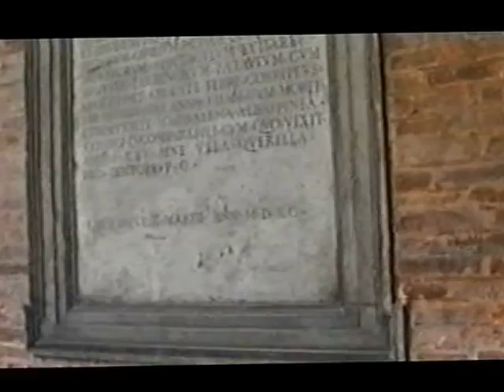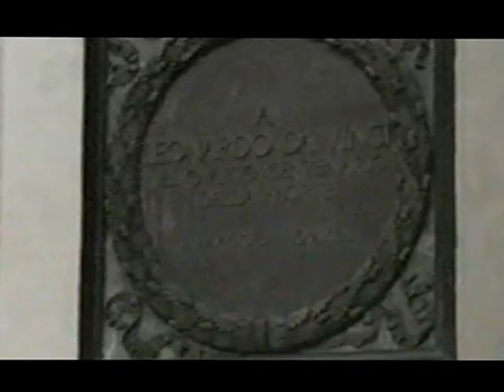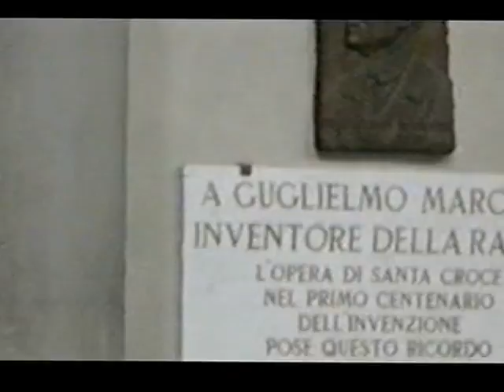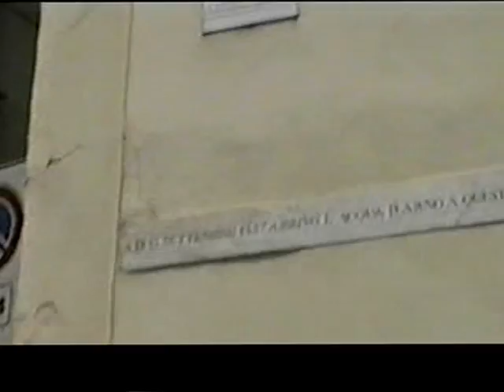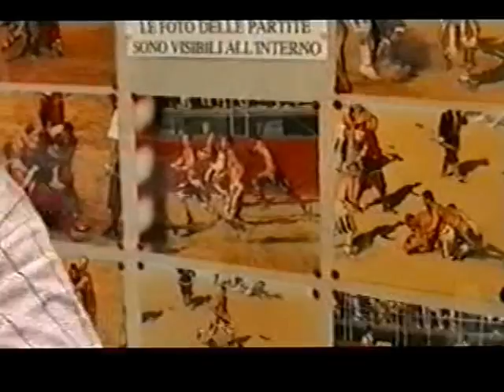Pielgrzymka do Włoch - cz.1 Wenecja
Pielgrzymka scholi i ministrantów  z parafii kościoła p.w. NNMP w Białej Podlaskiej do Rzymu i innych miast we Włoszech w czerwcu  2002 roku.